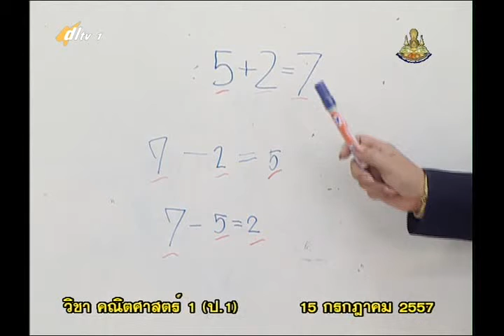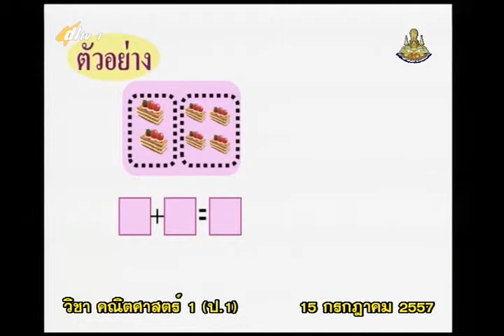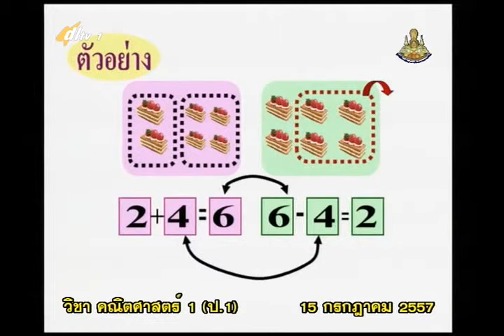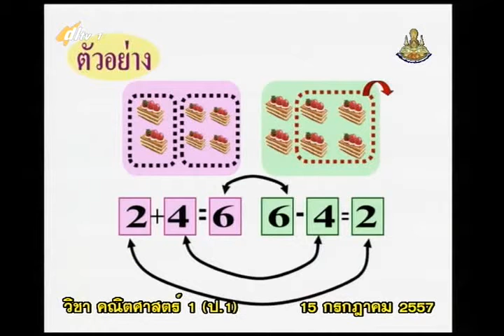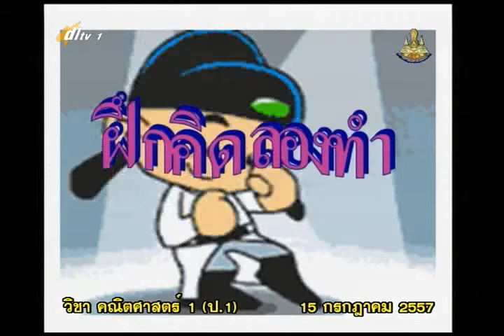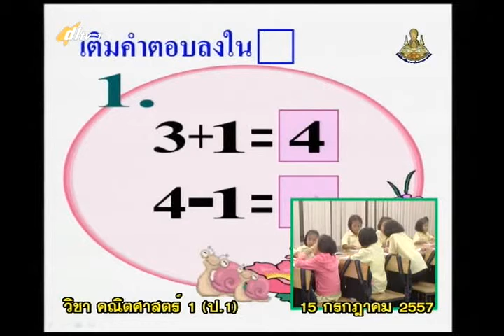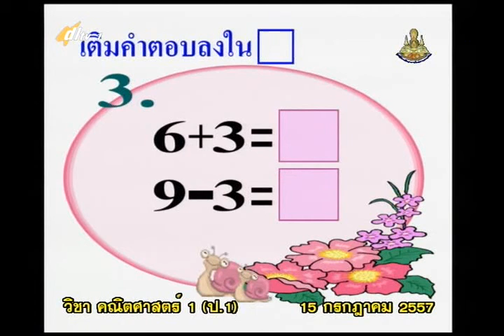040C+1150757+mathp1+dl57t1+w9+ ค ลบคณิตคิดสนุก การลบจำนวนที่มีตัวตั้ง ไม่เกิน 9